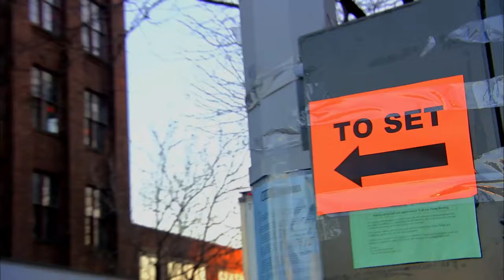Full Episode: Venus Love Goddess CoCo plays Puppy Matchmaker | Ice Loves CoCo S2 E06 | E! Rewind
Coco prepares to join Ice for a guest role on `Law and Order SVU', and Spartacus gets a new girlfriend.

About Ice Loves CoCo:
Rapper-turned-actor Ice-T adds another hyphen to his title: reality-TV star. The "Law & Order: SVU" actor stars in this reality show with his wife, model Coco -- a nickname she got at a young age when her brother mispronounced her real name, Nicole. The show follows the couple, along with pet bulldog Spartacus, as they make their way through the Hollywood social scene. Coco, who has been the woman behind the man and the heart of the family's brand in the first decade of the couple's marriage, sets her sights on establishing her own career in entertainment while maintaining balance in her marriage.